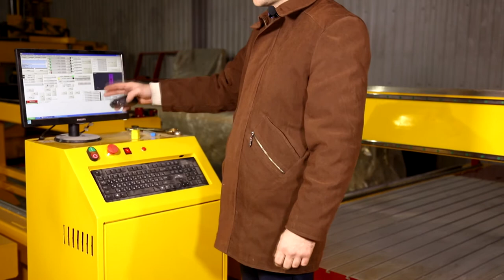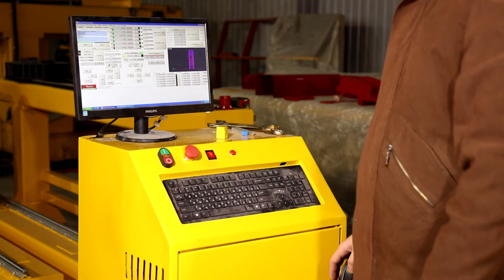Видео обзор ЧПУ с 4 координатой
Видео обзор фрезерного станка с ЧПУ 10+4 с выносной 4 осью. Фрезеровка балясины.